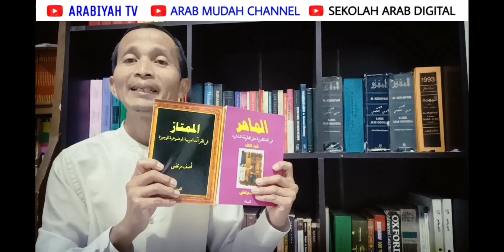Uslub #117 || Rahasia Mengapa Huruf Athaf Wawu Tak Diperlukan untuk Menyambungkan Banyak Kata Sifat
Bahasan tentang rahasia mengapa huruf Athaf Wawu Tidak Diperlukan untuk Menyambungkan Banyak Kata Sifat.